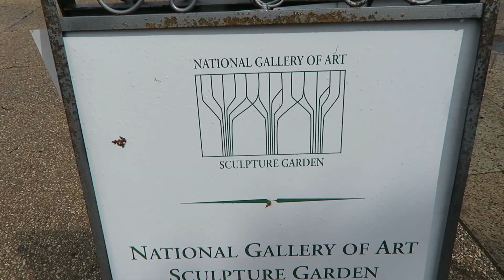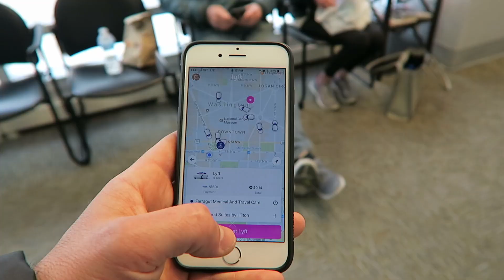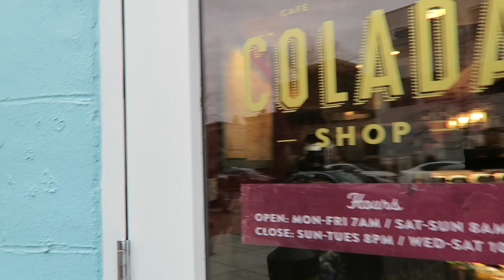From the White House to the Lincoln Memorial: Your Guide to DC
Gear used:
Joby Tripod